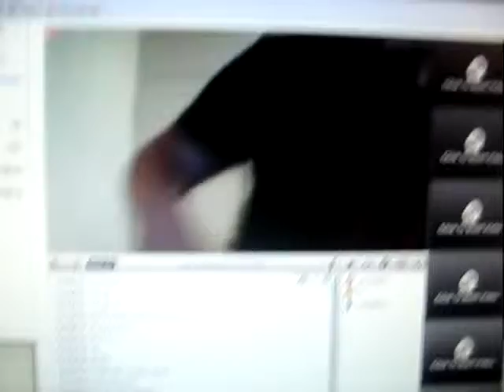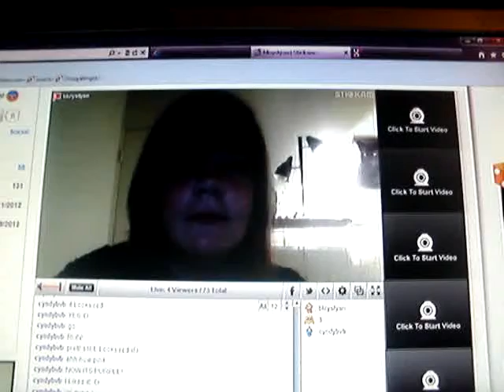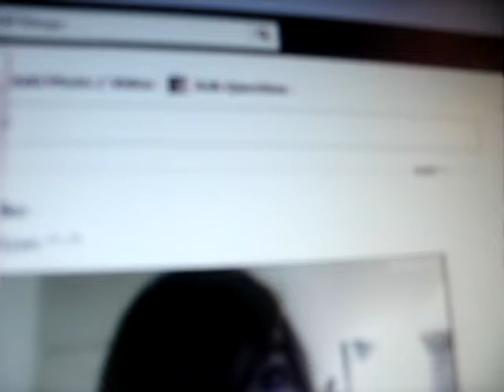Stickam with my friend Brandy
SHES CRAZY and I Love her.